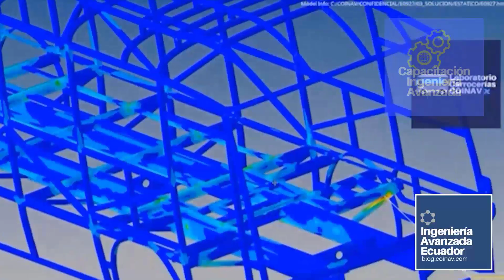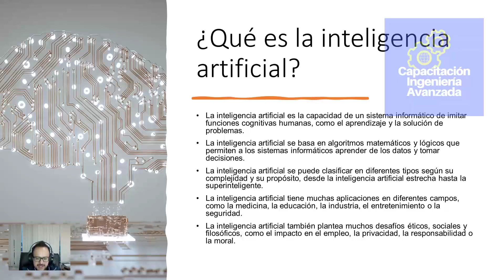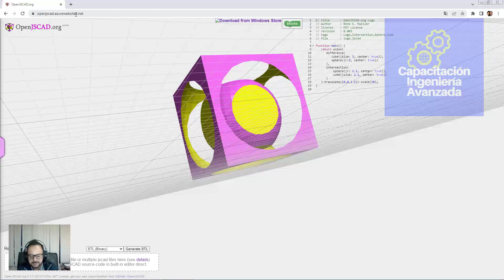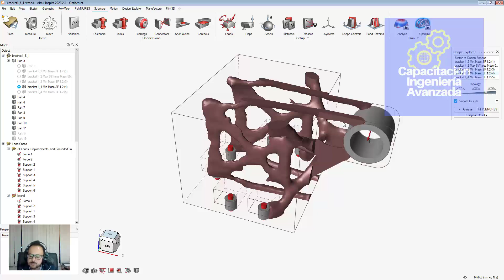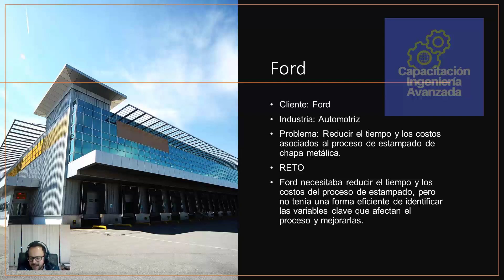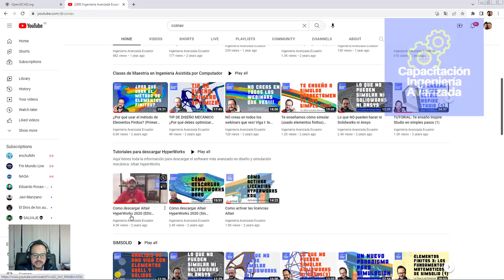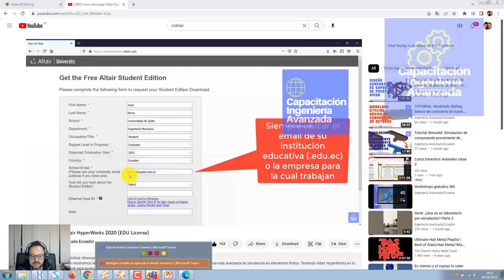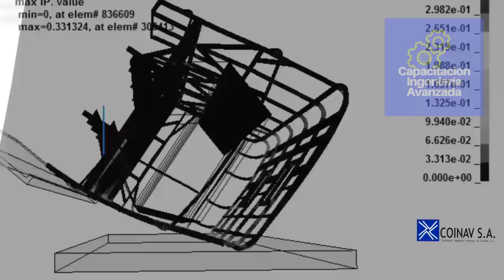WEBINAR: INTELIGENCIA ARTIFICIAL EN DISEÑO MECANICO CON ALTAIR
¿Cómo la Inteligencia Artificial está transformando el diseño mecánico? La IA se ha convertido en una herramienta esencial en el mundo del diseño mecánico, permitiendo a los ingenieros y diseñadores crear diseños más eficientes y precisos. En este blog, exploramos cómo la IA está siendo aplicada en el diseño mecánico y cómo ha mejorado el proceso de diseño.